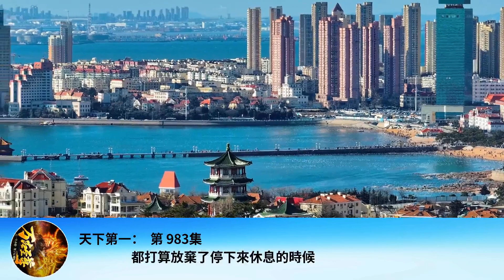天下第一： 第 983集